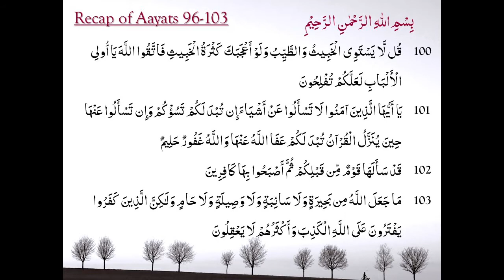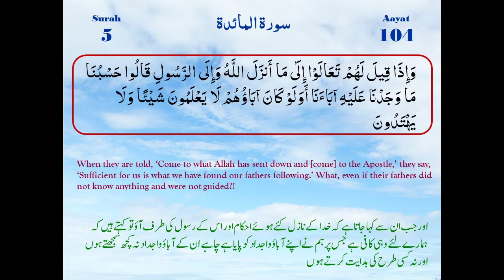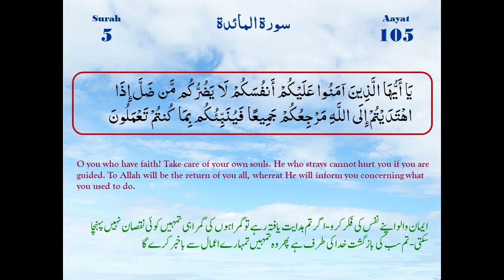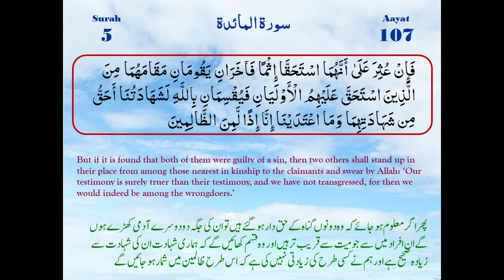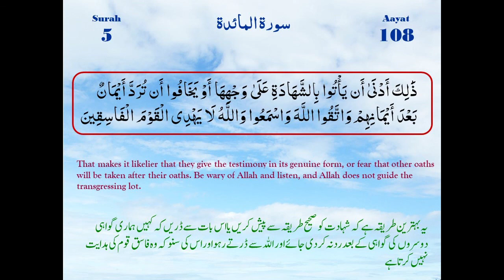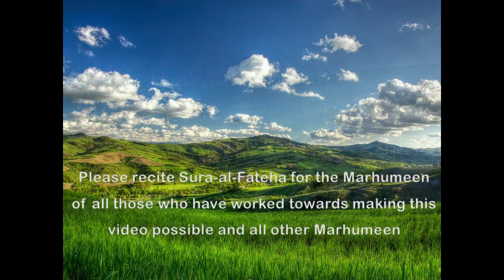Surah Al Ma'idah Ayaat 104-108 | Maulana M. Raza Dawoodani